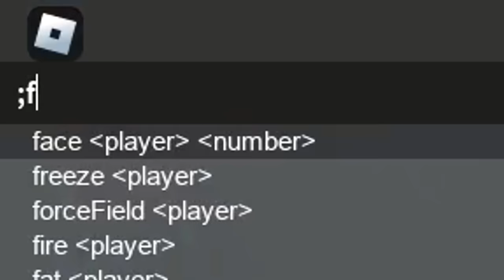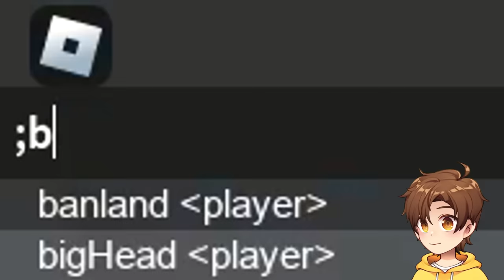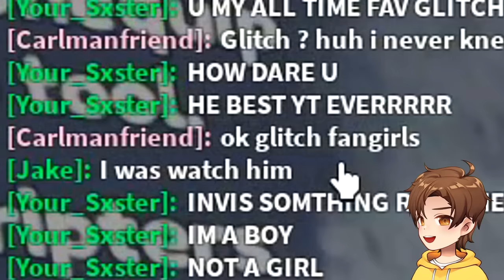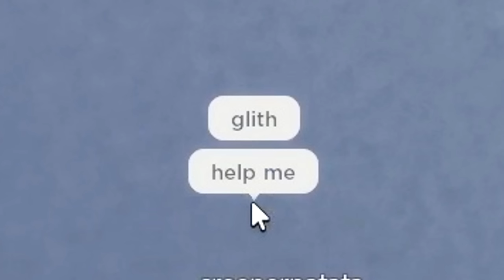i used Roblox Admin to make QUICKSAND... 😏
Today in Roblox, Glitch uses admin commands to make players sink into QUICKSAND!

Credits: Model Rig @KiraOmori, Face Tracking @justNovaj